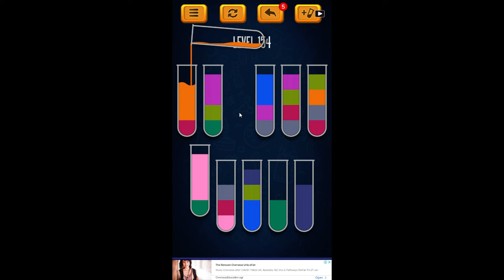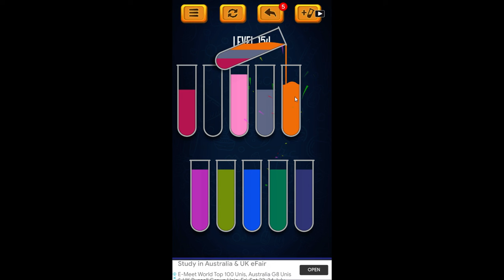Water Sort Puzzle - Color Liquid Sorting Game Level 154 Solution